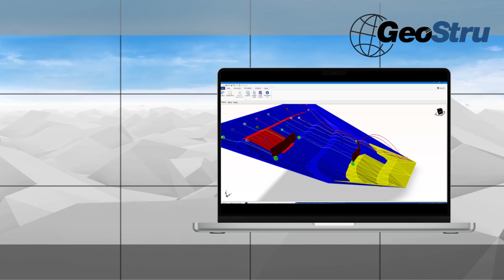GEOMECHANICS IT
Georock 3D
Caduta massi tridimensionale e progettazione delle opere di difesa di tipo Passivo.
Georock 2D
Caduta massi bidimensionale, Lumed Mass, CSRP e progettazione delle opere di difesa di tipo Passivo.
Rockmechanics
Suite di 10 software per la meccanica delle rocce
Rocklab
Parametri di rottura ammasso roccioso e carico limite secondo Carter – Kulhawy, Serrano – Olalla – Gonzales.
GMS
Rilievo geo-strutturale dei giunti degli ammassi rocciosi ed analisi di stabilità, GMS
Rockplane
Stabilità e consolidamento di blocchi rocciosi
ROCK IMPACT
Analisi e calcolo di rilevati paramassi
egeocompass
Bussola da geologo per Android